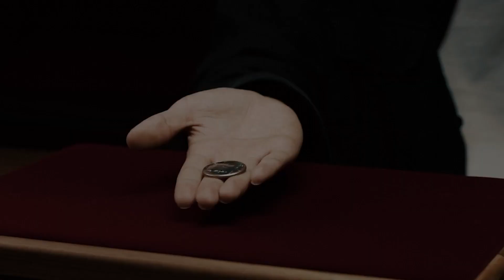The Faraday Pad d'Infinity